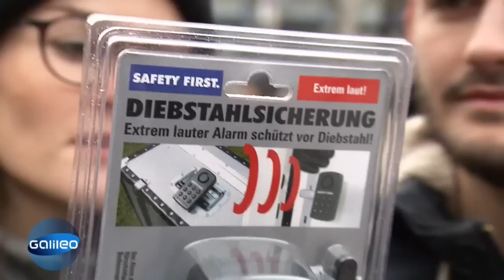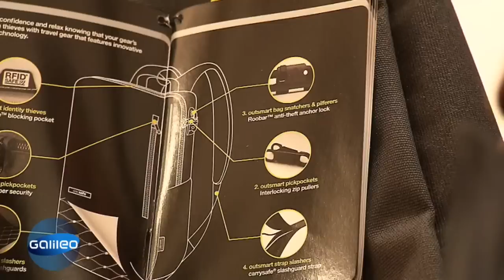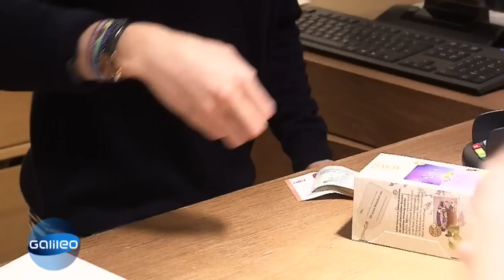Diebstahl-Gadgets - So schützt man sich gegen Diebe! | Galileo | ProSieben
Innenstädte sind das ideale Jagdgebiet für Taschendiebe, denn in den überfüllten Einkaufspassagen lassen sich leicht Dinge von unaufmerksamen Passanten entwenden. Wir haben vier Gadgets getestet, die Langfinger stoppen sollen. Ob die funktionieren?